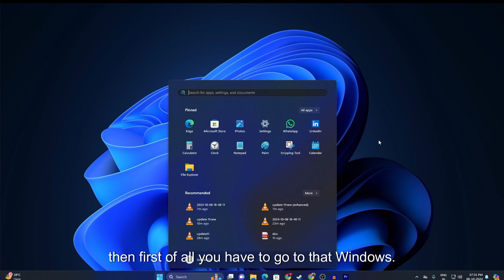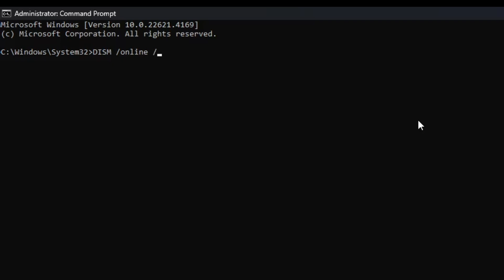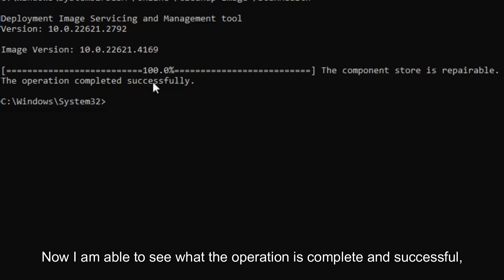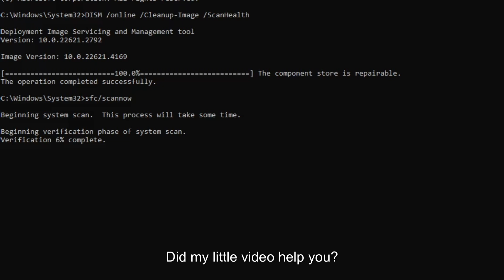How to Fix Windows 11 Update Error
In this video, I will show you, How to Fix Windows 11 Update Error[Quick Fix] a simple method Follow my steps ...

GEAR USED
○ My Camera